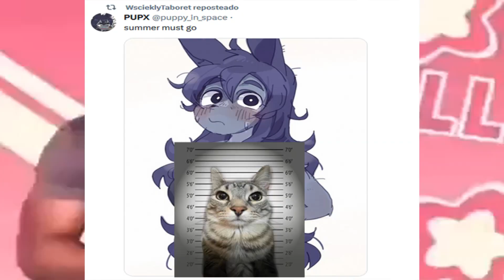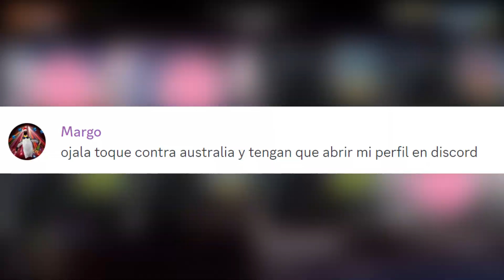Introducing: Spain OWC 2023